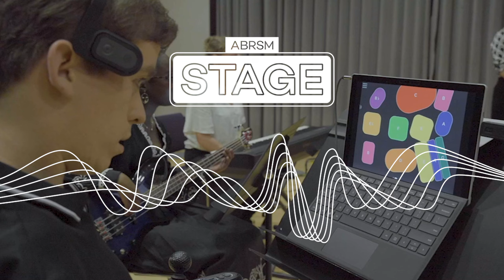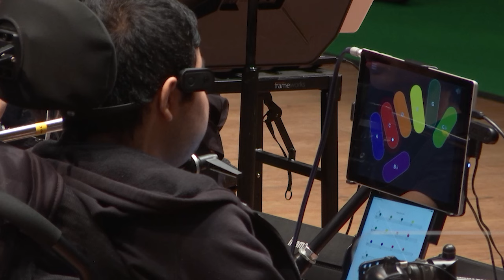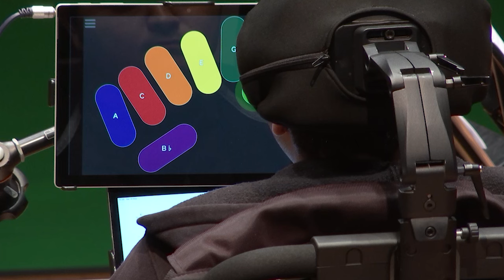ABRSM Stage - The National Open Youth Orchestra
ABRSM Stage is an online performance series led by our Artistic Director, Alexis Ffrench, that showcases musicians and musical artistry from around the world. It is part of our commitment to championing a life-long love for music, celebrating the rich diversity that music brings to our lives.

ABRSM Stage invites our audiences to share in the sounds of up-and-coming artists, while giving us the opportunity to share with our audiences the music of more established acts.

The National Open Youth Orchestra (NOYO) is a pioneering inclusive orchestra where brilliant 11-25 year-old disabled and non-disabled musicians rehearse and perform together. It promotes inclusion by performing exciting music written and arranged for a diverse group of musicians and instruments. It also works with venues to produce accessible concerts.

The National Open Youth Orchestra runs five Regional NOYO Ensembles in Birmingham, Bournemouth, Bristol, Cardiff and London. These are led by its partners Midlands Arts Centre, B:Music, Services For Education, Bournemouth Symphony Orchestra, Bristol Beacon, Royal Welsh College of Music & Drama, BBC National Orchestra of Wales and Guildhall School of Music & Drama, with the Barbican as a national partner.

‘Soaring Through Sparks’ is an original piece by Michael Betteridge, and is the first concerto written for the Clarion – an innovative, accessible instrument that can be played with any part of the body.

‘Wittgenstein’s Chorale’ was written by Ben Lunn, a disabled composer, for NOYO.

Watch as the orchestra performs this piece at Lighthouse Poole as part of their 2024 concert series.

Find out more about NOYO at noyo.org.uk/ and follow them on social media for news, and behind the scenes pictures and videos!

Thanks to Lighthouse Poole and Guildhall School of Music & Drama.